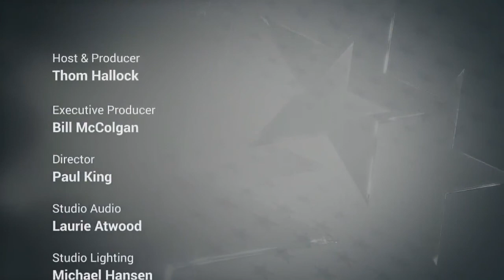NY 21 Congressional District Debate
The three candidates for New York's 21st congressional district:​ Mike Derrick​, Matt Funiciello and Rep. Elise Stefanik​ square off in this head to head debate on Mountain Lake PBS.